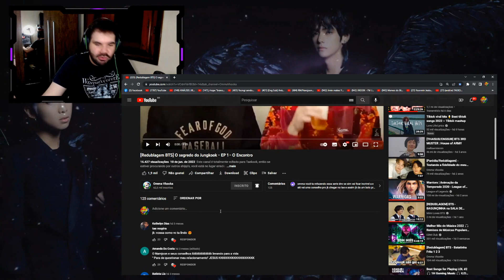BTS REDUBLAGEM | O SEGREDO DE JUNGKOOK 😂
Hoje trouxemos um vídeo de redublagem mostrando um segredo de Jungkook que quase ninguém sabe. Lembrando que uma redublagem é somente um conteúdo fictício, onde nada que se é falado é verdade. É somente um meio de divertir todos vocês! Gostou do vídeo? Deixe seu joinha para motivar nosso conteúdo!

ɴᴏssᴏs ᴘʀᴏᴊᴇᴛᴏs:

↠ Nação Uniter
↠ Nação Army
↠ Nação Blink
↠ Nação Rebelde
↠ Nação Miraculer

ɴᴏssᴏ ɪɴsᴛᴀɢʀᴀᴍ:

↠ Tuty: @eituty
↠ Vini: @zvinigarcia